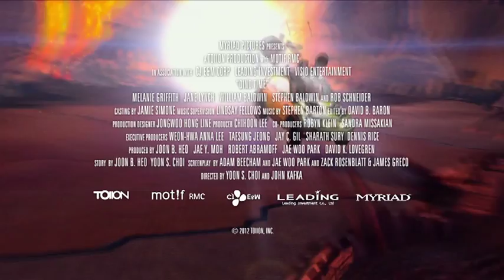DINO TIME - Official Trailer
Three curious kids accidentally trip an egg-shaped time machine into operation and find themselves back 65 million years in the middle of a nest of dinosaur eggs. The first thing they see is a giant T-Rex staring down at them in happy wonder. They're not food, they're family! Now the kids have just until the real eggs hatch to find their way back to the present, facing other prehistoric monsters and dangers along the way.